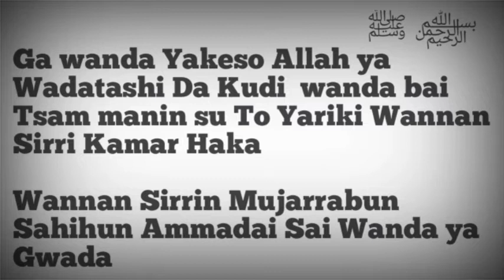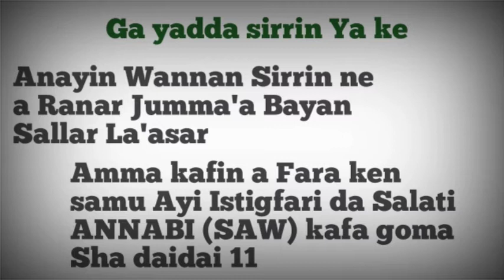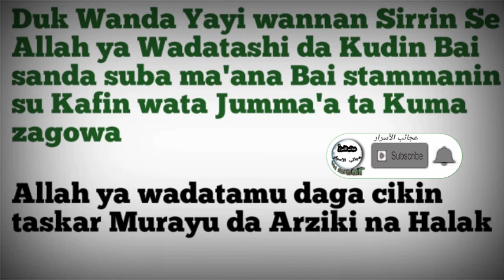Duk Wanda Yakeso Allah ya wadatashi da Arziki Acikin Kwana Bakwai to Ya Karanta wannan Ayan Kafa 40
Wanda keson Wadata to ya karanta wannan Ayan duk Ranar Jumma'a.

Idan ka Biya wannan Sirrin sau 40  Ranar Jumma'a to wata Jumma'ar bazata zagoba se Allah ya wadataka samu Arziki cikin sauki wadan da baka stammanin su Bi'iznillah

Jumma'a Mubarak

Adduar neman biyan bukata da gaggawa

you can make money
how do I make money
yadda zaka samu Kudi
if you like money

KKT ARAB TV